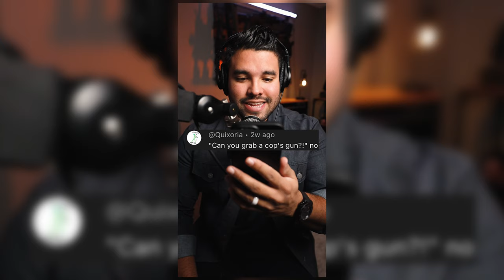Can You Grab A Cops Gun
In this video I breakdown whether or not you should grab a cops gun. I mean I guess you could... but then you would end up meeting your creator. So no... you should not grab a cops gun. FAFO.